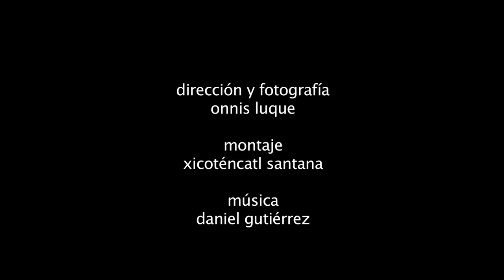FÉLIX CANDELA @ PABELLÓN DE RAYOS COSMICOS